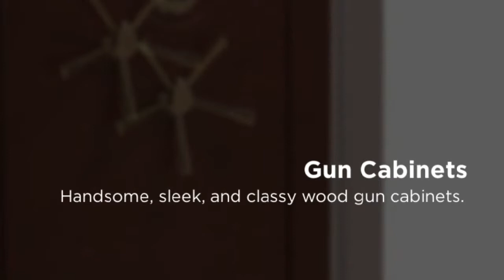Pistol And Handgun Safes Brooklyn NY 11206 | Call Now! | GUNSAFES.COM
Customers can get a wide range of products from world-class manufacturers, be it the Handgun Safes or pistol and handgun safe, their user friendly and easily navigable site offers an outstanding browsing and shopping experience.

GunSafes.com's sole purpose of making quality gun safes has evolved over time with technology and progress. As consumers, we can never know what might happen from one minute to the next, but we can prepare ourselves to deal with it. Keeping our valuables safe with Gunsafes.com products is a great first step.
Welcome to GunSafes.com, a division of United Commerce Group, Inc., where customers will find an unbeatable selection of gun safes for their home and office. With all the top manufacturers to choose from the options are endless. Find all standards and sizes. Gunsafes.com ensures that customers, their loved ones, and their valuables are well protected. Customers can invest in their future by getting a gun safe in their home today.